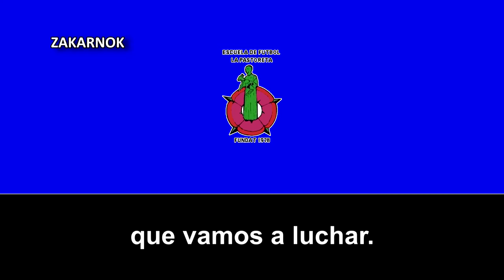Himno de la EF La Pastoreta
Un fuerte agradecimiento a Álvaro M.R. por las letras y su colaboración con el canal.

La Escuela de Fútbol La Pastoreta es un club de fútbol catalán de la ciudad de Reus, en España, fundado en los años 70's. nunca, de momento, ha disputado alguna temporada en la Tercera División de España.